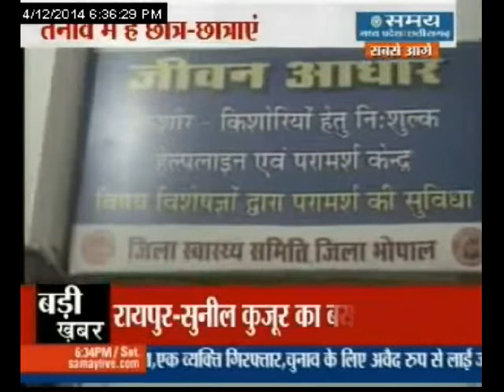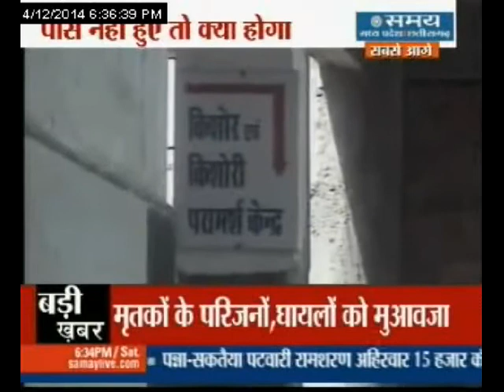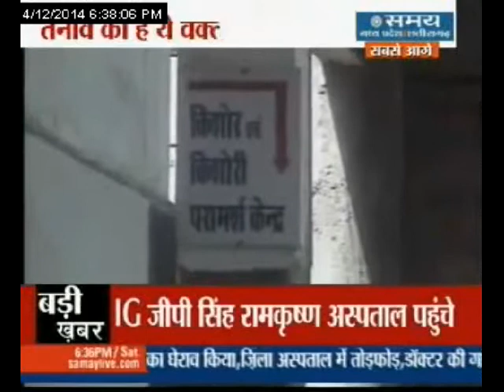तनाव की परीक्षा